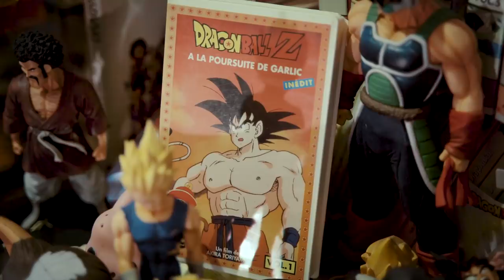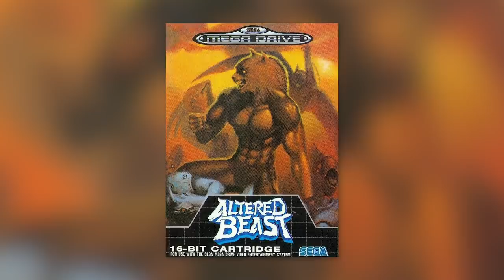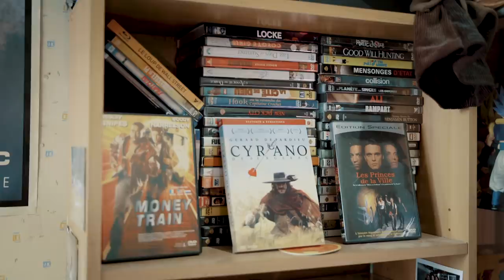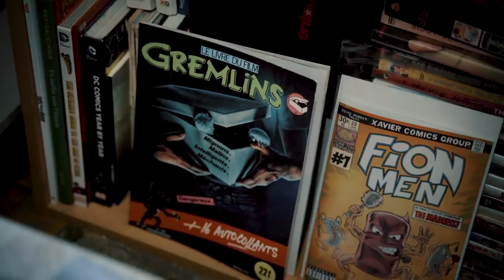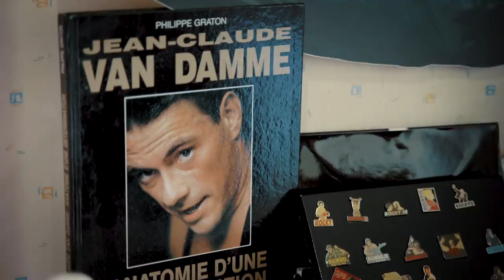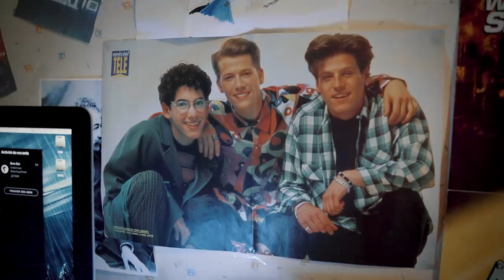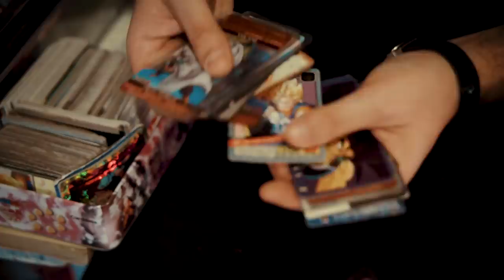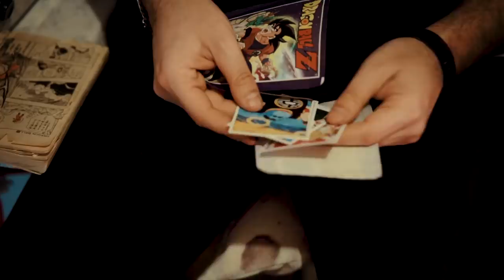CULTURE Z #32 DRAGON BALL & JHON RACHID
Tipeurs de janvier  :

Laurine TanBa LilyNazgul Kin K13b3r Maxime Clement legrandnain Testudo ellda xProton Gamer Jashharko Tomarchi ElPouyou Bananebleue Lychaos Kyne Seb_Balbine Alexandra Tom Bimbo Jojogarcia Vincent romlefou juan Ben Damien B Nicolas Dupuch teher Blinx cobaltnightsky Treveur Olivier BASTIEN DUBOIS La Raphael Haddock max Pipoute PoisiPoisiPoisirËne! Arthur P Skoville Fabrokowsky Rick Agathe Julien Oreyis Nekojita Luke_Sky_Watcher Nabihime An1hl4t0r Bazzard Vincent SÈbastien Owtist Kazu & Clem norbertlegourou chacha bepjohn Ulrik Rompa JoeHell Jules Marge Ludovic Stanislas Andre NooBody Gros karotch Halone Bastien Louvel Alexandre Wolfkhan muhtreb Flan-Lemou Dame Andine Kuentan Black Asthannoln yopox HenriCoty Xav Jean-Maxime BuÎr Desmero Manon Berthet docthor _dav_ , romain, 4 Ramana touch La Brasserie De Dinan Double B Lmeur Elgourdino tibeau69 Weird277 plastic270 Joachim Vanoni nicolas.yvenat Grunner Emaneyluos NotBlutsh Florent Vdga Samuel Vincent Benou Florent Bouhey versgui Brice gladarius tokyis Joce lalmeras QuiPhenix Ralouf Nussss Bigoudi88 Bophie Slaise elina Meyvi, François P., Luyepii Nek Philopoulpe CuteLittleWhale Pauline Bloom Osfrid Matt & Laurie La Beatrie Ardechoo Antoine ben thedayymon Guillaume thelme Sharp' KÈvin Marty G . T . Adanorm Frederic Richard Pierre Tym Yannoo Cort-X- Neljiu Adcaelo ChloÈ AG Wolf enstein MysterJoke TomTom nieub Namae joe averelli Lapie MÈlanie zin27 I'maET Jerem S. NÈlio Vasconcelos Koubiack Beber64 Oliboy50 Mr hibouh frankman1995 daone Tristan_Gunk FRANCOISPEF Cliko Captain Crunch thieums Cedric "bobced" Leclerc Vanny Golden Dwarf Kiliak Grollbe Charles-Elie Leroy Olyn Marie P Pyrrhos Dauvet Kaoane Zarkheim Thomas BRISET Siyah Adrien kyusan Chris67 Turtle CimleaK Natosan artart78 MARCHAL jacques kramp Guilhem pc0mb0 Freytaw FranÁois Bertrand Morlockq Jean-Marie Arondel KÈvin Monnier epof Ben Ojisan loktora GrandZuzu IsilmÎ Xianghua RÈmyV Anthony Twinsen KuB Yaaann cocodu54i Nhoam Yanary manshoon Victor Valentin